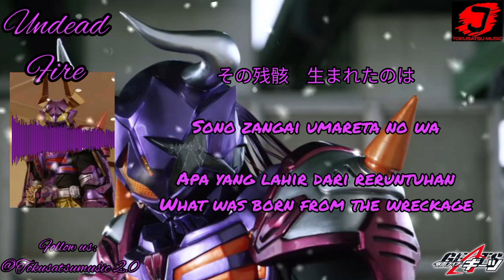Undead fire by kazuto mokudai {Character song kamen Rider buffa/Azuma Michinaga}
I will destroy everything.

lirik:

Sekai o mamori heiwa negau?
Katte ni yattero kitto kienai
Kitto kesenai
Itami ni ugokasarete

Chitta ano yoru kioku no kakera
Mune sasatte
Ikari o kizamitsuke
Nidoto wa modoranai

Seigi no tsumori darouga
Moterumono wa mina
Hakai-sha ni narieru-tte koto o
Oshieru tame ni koko ni
Owarase ni kitanda
Usupperai negai de kukunna
Kokoro kimeta chikai wa undead
Tomaranai

Ano hi kitto ayame rareta
Mono wa kokoro
Sono zangai umareta no wa
Arata ni mebuku negai

Doraiba ataerare yokubō mamirete
Tsubushiai no justice?
Shudan wa erabanai
kanarazu buchikowasu

Dareka no tame toka
Iuga tachiba kaete mirya
Shōmeishi ni kita no sa
Buttsubushi ni kita
Gainen-goto shōmetsu saseru
Tomaranai

Mikudasu yō ni unmei
Moteasobu shiten
Shūshifu wo utsu tame iki-nokoru dake
Ikari mo Undead

Akeru koto naki yoru o
Tada tsuki-susunde yuku
Akirame o shiranu
Tamashī wa tatakai tsudzukeru
Tomaranai